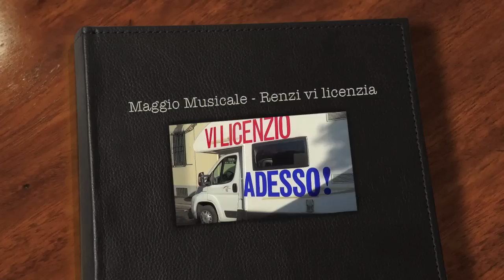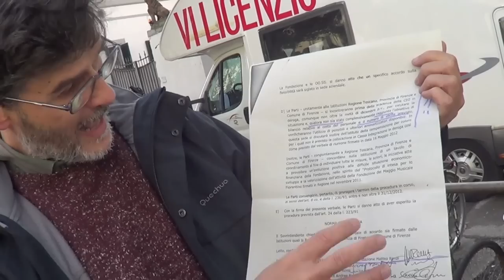Renzi vi licenzia - Maggio Musicale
Video realizzato in occasione dell'iniziativa organizzata dai lavoratori del Maggio Musicale per sensibilizzare la città sui licenziamento firmati dal sindaco di Firenze, Matteo Renzi